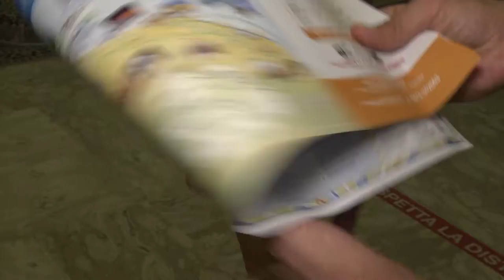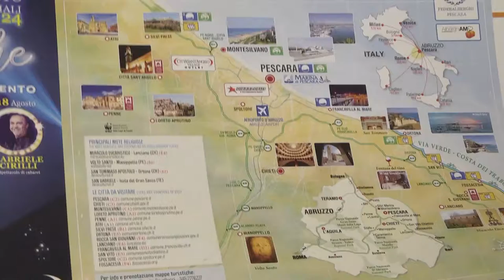Federalberghi Pescara ha presentato “assessore in reception”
Federalberghi oggi a Montesilvano ha presentato l’iniziativa assessore in reception e anche la cartina turistica di Pescara e Montesilvano dedicata ai turisti